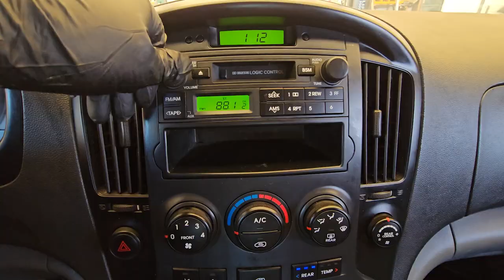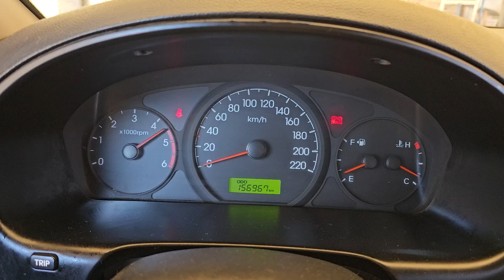2008 Hyundai G.starex used car export (8U021087) carwara, 카와라 그랜드스타렉스 수출